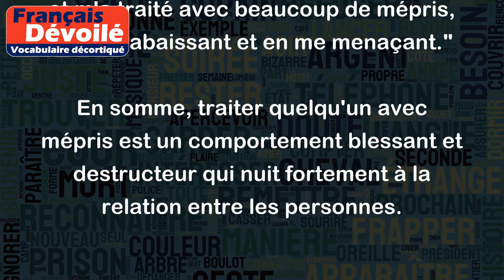Traiter avec beaucoup de mépris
Lorsqu'on traite quelqu'un avec beaucoup de mépris, cela signifie qu'on lui témoigne un profond mépris et un manque de considération. Cela peut se traduire par un langage insultant, une attitude dédaigneuse ou condescendante. Les exemples suivants illustrent bien cette attitude :
- "Le patron traite ses employés avec beaucoup de mépris, il les critique sans cesse et ne prend jamais en compte leurs idées."
- "Elle m'a traité avec tant de mépris que j'ai compris qu'elle ne voulait plus jamais me voir."
- "Les élèves ont traité leur professeur avec beaucoup de mépris, en le ridiculisant devant toute la classe."
- "Il s'est en pris à moi sans raison et m'a traité avec beaucoup de mépris, en me rabaissant et en me menaçant."
En somme, traiter quelqu'un avec mépris est un comportement blessant et destructeur qui nuit fortement à la relation entre les personnes.